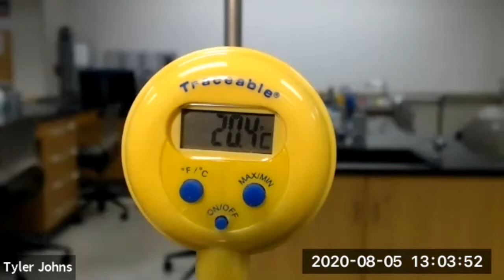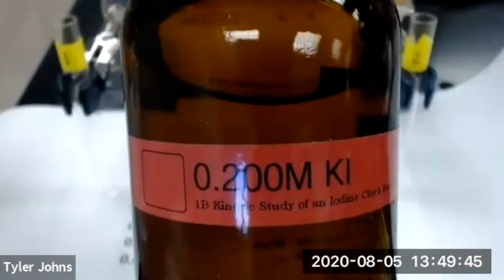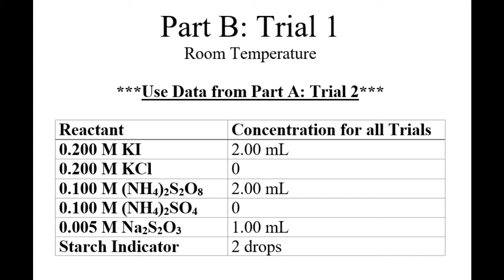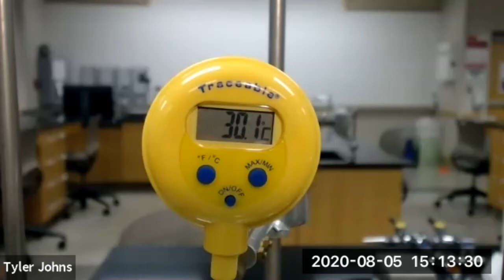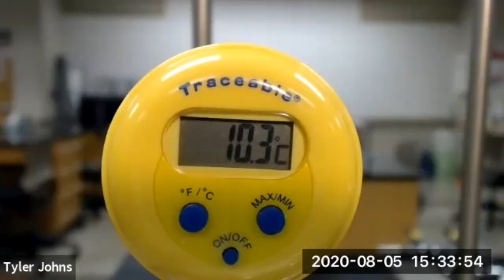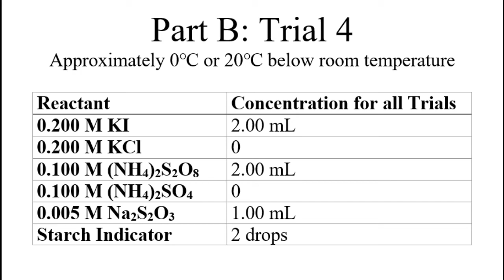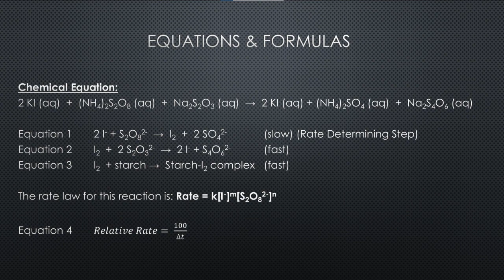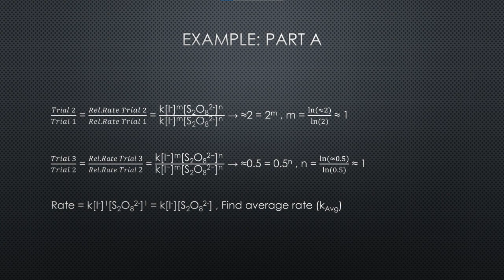Kinetic Study of an Iodine Clock Reaction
In part A of this experiment we will determine the rate law of the reaction below using the method of initial concentrations.

2 KI (aq)  +  (NH4)2S2O8 (aq)  +  Na2S2O3 (aq)  →  2 KI (aq) + (NH4)2SO4 (aq)  +  Na2S4O6 (aq)

In part B we will use data to calculate the activation energy of the reaction using the Arrhenius equation and determine how a catalyst affects the rate of the reaction.

0:36 Part A: Trial 1
4:14 Part A: Trial 2, Temp. = 20.4C
6:09 Part A: Trial 3
9:17 Part B: Trial 1 (Refer to 4:14 Part A: Trial 2, Temp. = 20.4C)
9:47 Part B: Trial 2, Temp. = 30.1C
10:45 Part B: Trial 3, Temp. = 10.3C
12:36 Part B: Trial 4, Temp. = 0.0C
16:37 Equations, Formulas & Examples